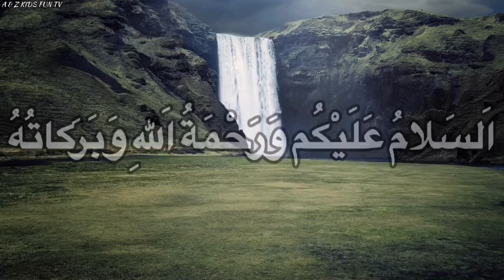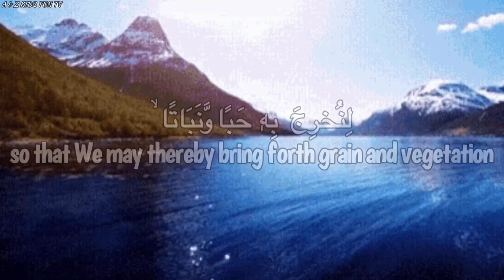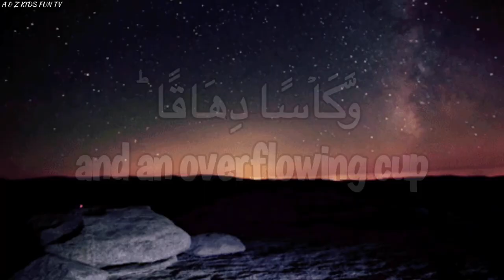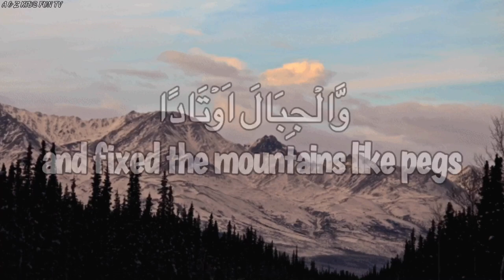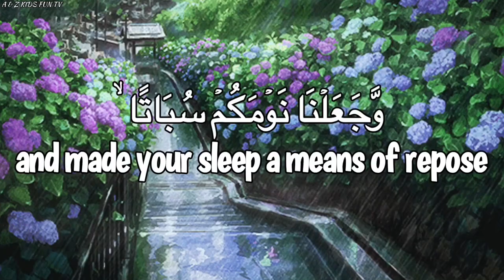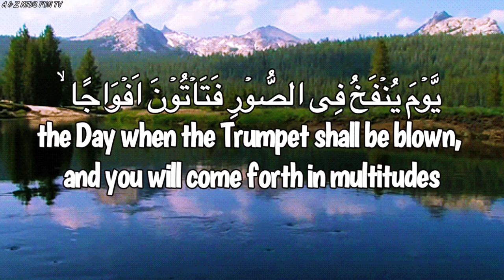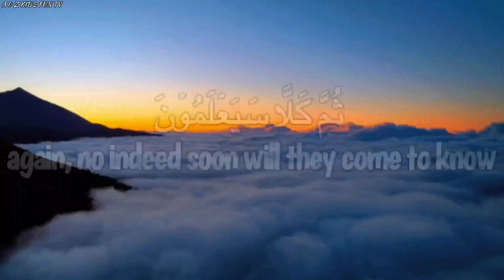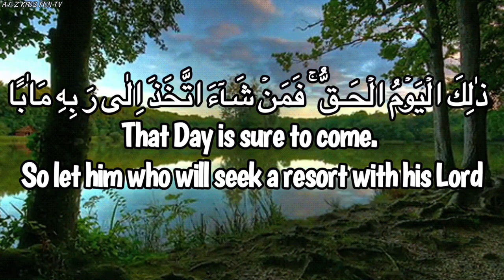Surat An-Naba سورة النبأ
Surah Naba (Arabic: سورة النبأ) is the 78th chapter of the Qur’an and is classified as a Meccan Surah. The title of the Surah in English means “The Announcement” or “The Tidings”. It is composed of 40 ayat (verses).By Aimad. Go to our A & Z Homepage to check out our Quran, Islamic Teachings, Anasheed ,and Arabic Alphabet.

and more.